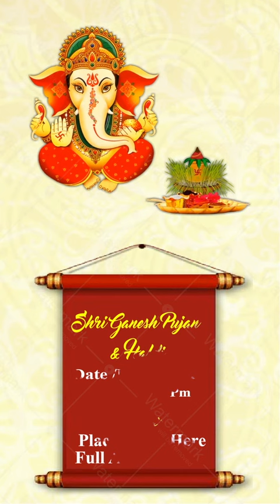Vertical Rajasthani Marwari Style Wedding Invitation Video | VG-701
Get Your Own Custom Vertical Rajasthani Marwari Style Wedding Invitation Video Like This, Just Share Content/Pictures/Background Music and Get Video in 🕒 24 Working hours.

Book Online:
▶️ Product Code: VG-701

How to Make Vertical Rajasthani Marwari Style Wedding Invitation Video online?
2. Add to Cart
3. Ads Invite content & pictures (optional)
4. Make a payment online

That's it!❤️

Videogiri is the most trusted website

You can share easily this video through WhatsApp, Instagram, Facebook, YouTube, Twitter, and any Social Sites or email.

Video used for :
1. Rajasthani Invitation Video
2.  Online Rajasthani wedding video invite Templates
3. Wedding Invitation Animated Video
4. Animated Rajasthani Wedding Invitation video
5. Rajasthani Marwadi Wedding Invite
6. Rajasthani Wedding Save The Date Video
7. Wedding Invitation Video Template
8. Traditional Rajasthani Marwari Wedding Invitation
9. Marwadi Wedding Invitation Video
10. Whatsapp Wedding Invitation Video
11. Editable Rajasthani Wedding Invitation Video
12. Royal Rajasthani Wedding Invitation

Try Animated Vertical Rajasthani Marwari Style Wedding Invitation Video which anyone will definitely love. We create your customized wedding invitation video.